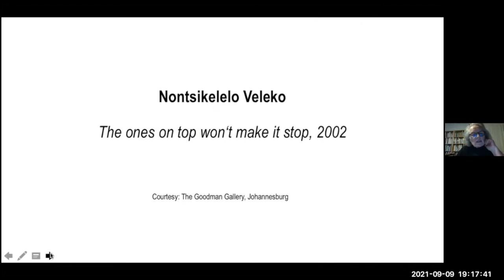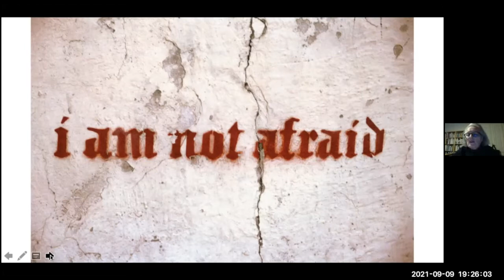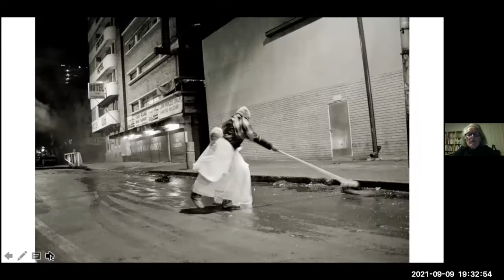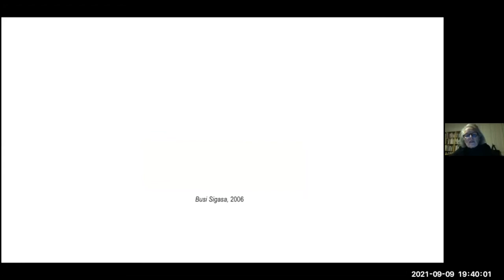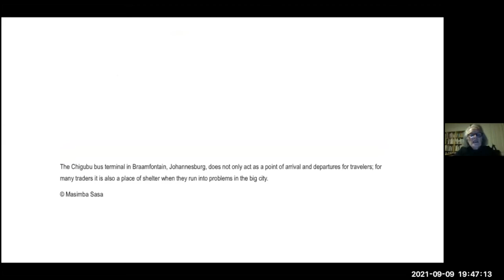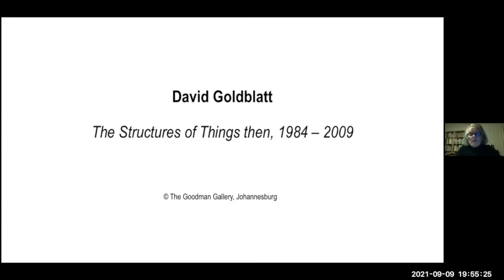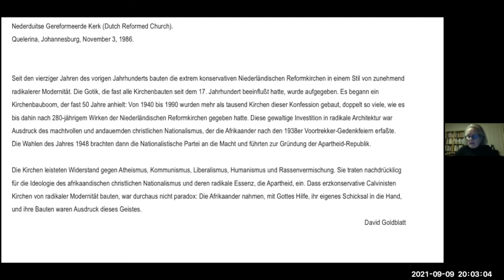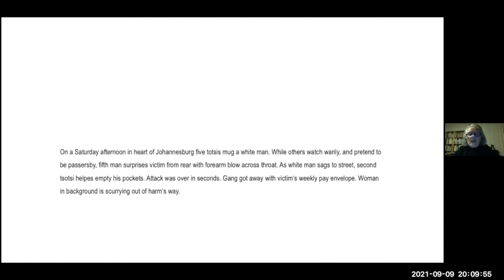SPRENGEL-TALK | CHRISTINE FRISINGHELLI über den MARKET PHOTO WORKSHOP JOHANNESBURG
Die Kuratorin, Kunsthistorikerin und Herausgeberin Christine Frisinghelli im Gespräch mit Inka Schube über die Arbeit der Fotografieschule MARKET PHOTO WORKSHOP in Johannesburg während der 2010er Jahre und Zanele Muholi. Der Talk fand am 9. September 2021 um 19.00 Uhr im Rahmen der Ausstellung ZANELE MUHOLI. ZAZISE statt.